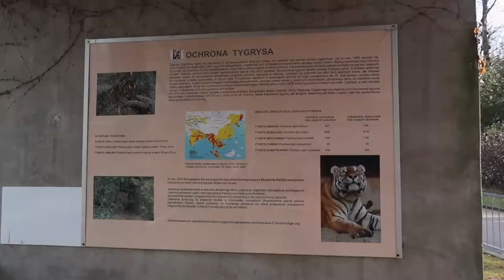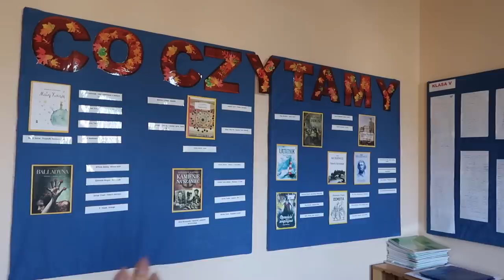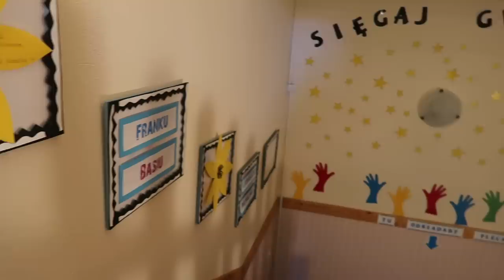ВЛОГ: ПРОВАЛ В КУХНЕ, ПРОБЛЕМЫ СО ШКОЛОЙ, ЧАСТНАЯ ШКОЛА, БИЖУТЕРИЯ, КЛАССНЫЙ СЕРИАЛ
Очки Celine

В данном видео нет рекламы.

Победитель в конкурсе с  makeup.ua Виктория Костенко: Очень красивые образы! ❤ Первый наряд и наряд с блестящими брюками - огонь! Instagram victoriakostenko_

УСЛОВИЯ КОНКУРСА:

4. Написать один, любой комментарий под этим видео.
5. Конкурс продлится с 17.12.19 до 26.12.19 включительно.
6. Победитель: tanya oniksimova: "Дуже душевний влог ❤️"

xoxo
Osia